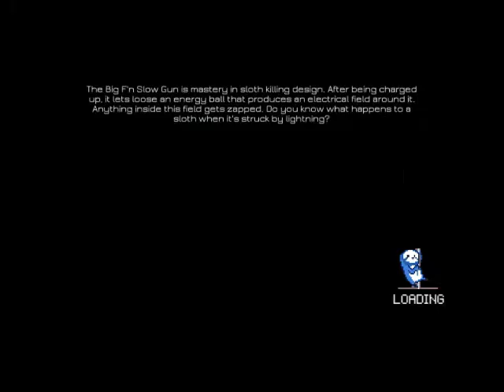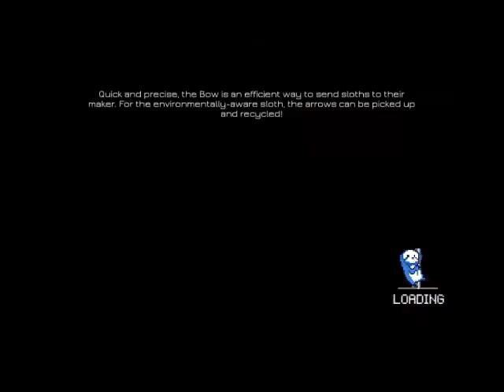BattleSloths 2025 The Great Pizza Wars Episode 2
Family Friendly Gaming is pleased to share this game play video for BattleSloths 2025 The Great Pizza Wars.  Warning Violence.